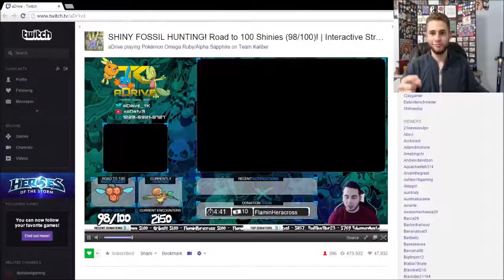tK is STREAMING!!!